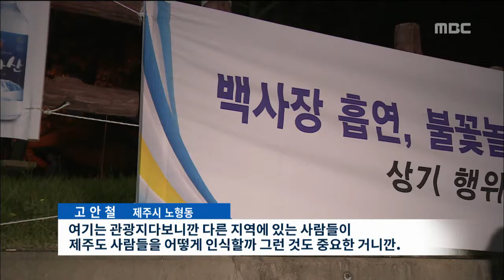제주MBC 리포트 야간 해수욕장 무질서로 몸살 박주연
◀ＡＮＣ▶

 열대야가 이어지면서
밤에도 해수욕장을 찾는
피서객들이 많은데요.

 밤마다 쓰레기가 나뒹굴고
물놀이 사고도 발생했지만
단속은 전혀 이뤄지지 않고
있습니다.

    박주연 기자가 취재했습니다.

           ◀ＥＮＤ▶
           ◀ＶＣＲ▶

 어둠이 내려앉은 해수욕장.

 해수욕장 곳곳에서는
술판이 벌어졌습니다.

 안전 사고 위험 때문에
금지된 불꽃놀이는 물론
해변을 돌아다니며
폭죽을 쏘기도 합니다.

◀ＳＹＮ▶  이호테우 해변 종합상황실
"현재 시각 21시입니다.
현재 시각 이후에는 입수가 금지됩니다."

 안전 요원들이 철수하고
야간 조명이 꺼진 뒤에도
물놀이를 하는 피서객도 있습니다.

 최근 이 곳에서는
새벽 3시에 물에 들어간 10대가
2시간 동안 부표를 잡고 표류하다
해경에 구조됐습니다.

◀ＳＹＮ▶ 인근 상인
"아침 7시 8시까지 술을 마시거든요. 젊은 사람들은. 한 번씩 바다에 들어갔다 나오지요."

 피서객들이 뜬 자리에는
술병과 먹다 남은 음식 등
쓰레기들이 나뒹굽니다.

◀ＩＮＴ▶ 고안철 / 제주시 노형동
"여기는 관광지다보니깐 다른 지역에 있는 사람들이 제주도 사람들을 어떻게 인식할까 그런 것도 중요한 거니깐."

 (S/U) "금연을 당부하는
현수막까지 설치됐지만,
해변에는 이처럼 담배 꽁초들을
어렵지 않게 찾아볼 수 있습니다."

 이곳에서 버려지는 쓰레기는
하루 평균 3톤.

 치워도 치워도 쓰레기는
줄지 않습니다.

◀ＩＮＴ▶ 김영구 이호동장
"먹고 남은 쓰레기를 해수욕장 인근 아무데나 버리고 가서 저희들이 쓰레기를 수거하는데 많은 어려움을 겪고 있는게 현실입니다."

 해수욕장 기초질서 단속권한은
올해부터 경찰에서 지방자치단체로
넘어왔습니다.

 이에 따라,
불꽃놀이와 흡연, 수영시간 위반에
과태료를 물리는 법률도 제정됐지만
제주도는 지금까지 단 한 건도
단속하지 않았습니다.